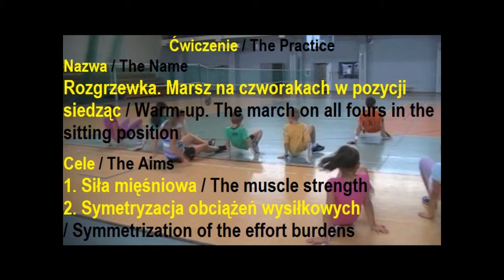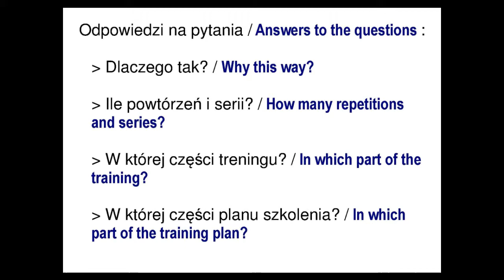R03 Rozgrzewka. Marsz na czworakach... /Warm-up. The march on all fours...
Marsz na czworakach w pozycji siedząc / The march on all fours in the sitting position.
Siła mięśniowa / The muscle strength.
Symetryzacja obciążeń wysiłkowych / symmetrization of the effort burdens.